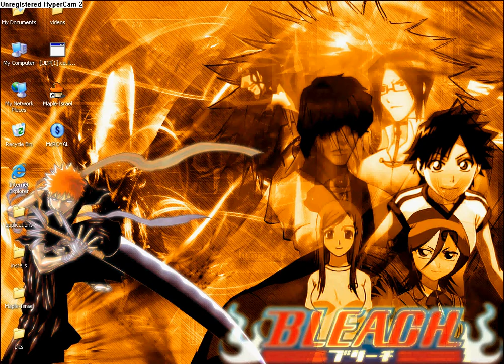maplestory i kill zakum solo!!!!!!!!!!!!!!!!!!!!!!!!!!!!!!!!!!